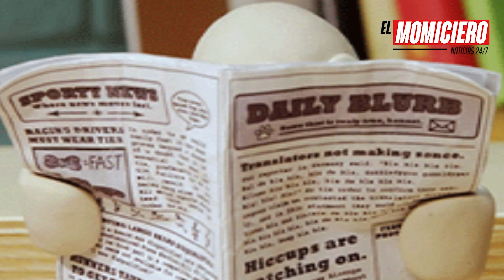Chinos infectados, Super Campeones, Disney siendo Disney y más | El Momiciero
CRÉDITOS:

-Voz en off: Alondra Nicolás
-Edición/Musicalización: José Ramos
-Guión: Ludwig Ruano